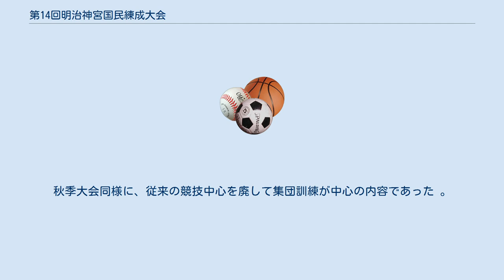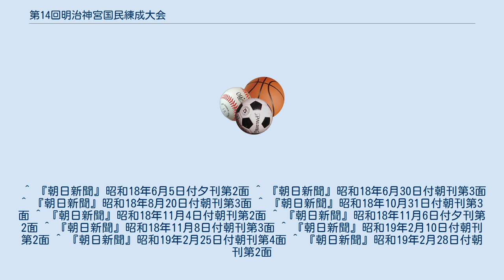第14回明治神宮国民練成大会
第14回明治神宮国民練成大会（だい14かいめいじじんぐうこくみんれんせいたいかい）は1943年（昭和18年）から翌年にかけて開催された。
 戦局の深刻化に伴い、地方の選手を中央に動員することに伴う生産力、輸送力の影響が大きいことから、主催の厚生省は開催の是非を含めて関係各省と協議した。
6月29日、厚生省は各地方長官に通牒し、これまでの地方大会にあたる全国大会を11月3日に全国各市区町村において各職域の健民会や隣組の健民部を動員して全国一斉に行うことになった。
さらに夏季・秋季・冬季の中央大会と中央大会予選に当たる道府県大会を実施し、中央大会については戦局の動向をにらんで伸縮性をもたせて対応することになった。
 8月19日、大会総裁として高松宮宣仁親王を奉戴することになり、同月21日・22日に夏季大会が開催された。
 秋季大会は結局、従来の競技中心の総合大会をやめ、前大会までの地方大会に当たる全国大会を11月3日に実施。
中央会場の渋谷区会場（明治神宮外苑競技場）から全国放送での号令で全国一斉体操が行われ、さらに全国の市区町村会場で集団体操や戦時訓練が実施された 。
11月7日、中央大会が明治神宮外苑競技場で開催。
会場周辺の府県から一部の選手が出場し、代表的演技を行った 。
 冬季大会は2月27日、新潟県長岡市悠久山公園の中央大会の他全国21府県にて一斉に行われた。
秋季大会同様に、従来の競技中心を廃して集団訓練が中心の内容であった 。
 ^ 『朝日新聞』昭和18年6月5日付夕刊第2面 ^ 『朝日新聞』昭和18年6月30日付朝刊第3面 ^ 『朝日新聞』昭和18年8月20日付朝刊第3面 ^ 『朝日新聞』昭和18年10月31日付朝刊第3面 ^ 『朝日新聞』昭和18年11月4日付朝刊第2面 ^ 『朝日新聞』昭和18年11月6日付夕刊第2面 ^ 『朝日新聞』昭和18年11月8日付朝刊第3面 ^ 『朝日新聞』昭和19年2月10日付朝刊第2面 ^ 『朝日新聞』昭和19年2月25日付朝刊第4面 ^ 『朝日新聞』昭和19年2月28日付朝刊第2面